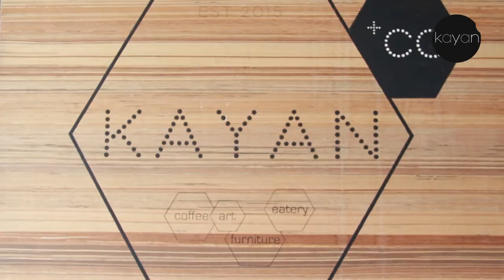28 Kayan fairuzizuan TheMaking